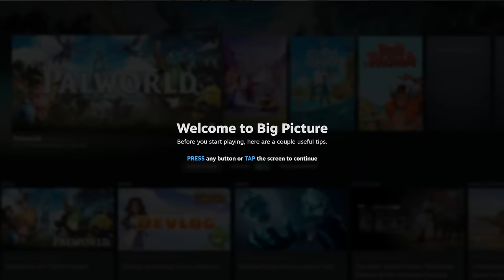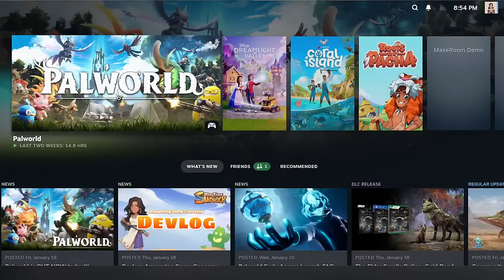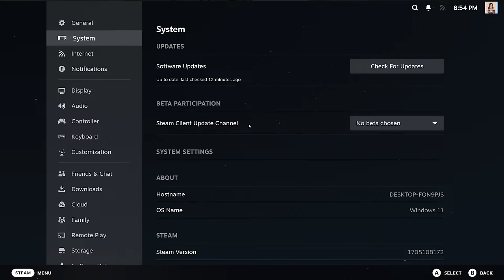I Waited Way TOO LONG to Get This Companion . . . | Disney Dreamlight Valley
Why do I still not have the Ancient Robot Companion in Disney Dreamlight Valley?? This is insane!

🤎 MOD LOVE 🤎
Claire: Tell her how awesome she is in chat!
Teddy - Thank him for all that he does in chat!
Mimi - Tell her how awesome she is in chat!
Cherry - Tell her how awesome she is in chat!

CHAT RULES:
⇢ This is a safe and inclusive space for everyone. Hate speech bigotry, bullying or harassment of any kind (gender, religion, politics, race, ethnicity, nationality, sexuality, or homophobia) will not be tolerated.
⇢ Please do not spam messages
⇢ Keep it PG-13 (no strong cuss words or sexually explicit content)
⇢ No threats of violence or harm
⇢ No arguing
⇢ No spam
⇢ No malice or lying
‼️ Be kind to each other. We like to have fun and kindness is free

🤎 Monitor Mount
🤎Capture Card
🤎 Xbox Controller
🤎 Wrist Rest
🤎 Laptop Stand